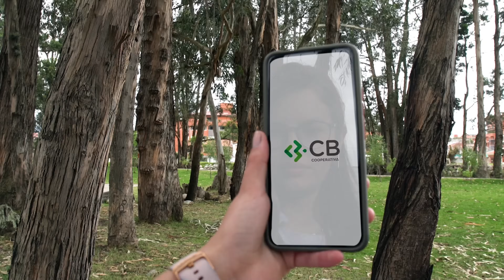como manejar una FRANQUICIA